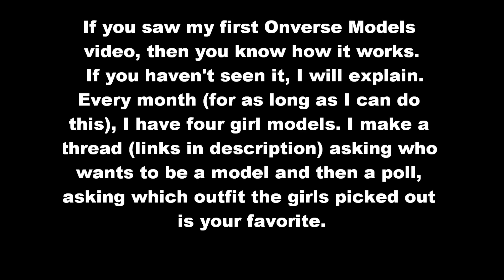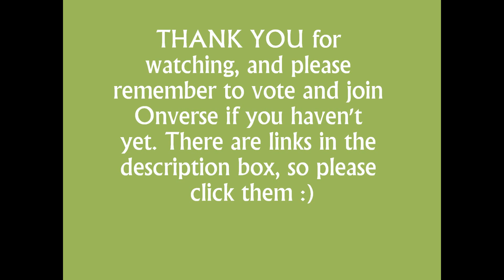Onverse Models month two - read the description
Hey guys!
If you don't have an Onverse account, then please post a comment in the comment box about which model's outfit is your favorite! :D
I have four beautiful models, sparklebabex, ~Mara~,  kiki55555,
 _-_Nikki_-_. They are modeling their favorite outfits. But my question to you is, which is your favorite? :D

If you'd like to join Onverse, please use this
And I'll get credit for it ;) LOL.